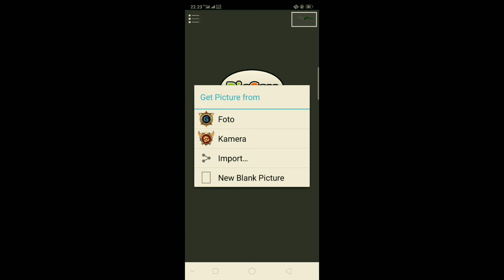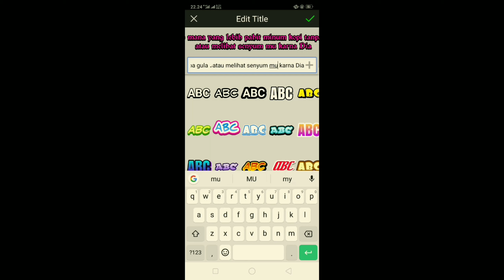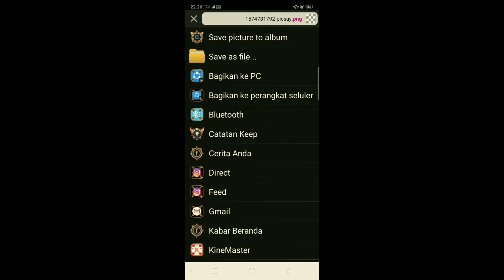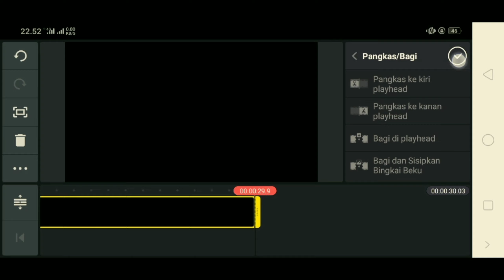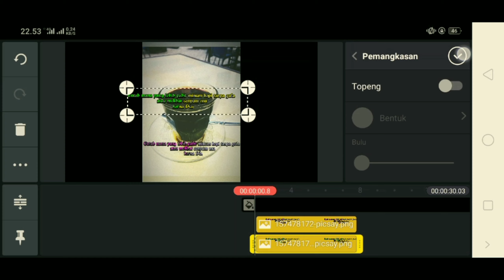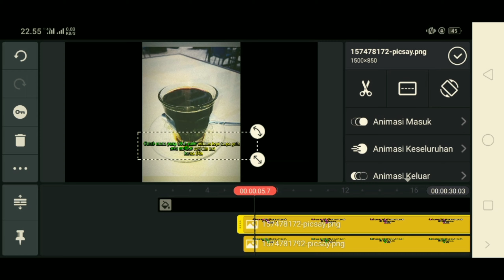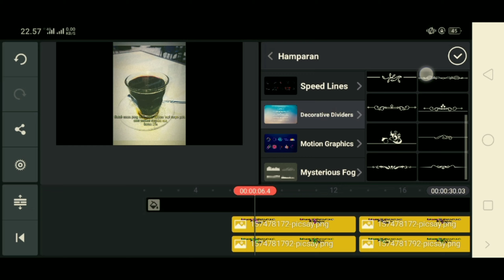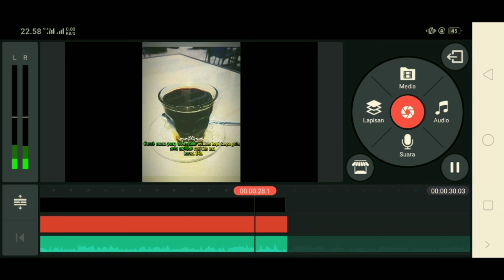TUTORIAL "TULISAN BRRWARNA" WITH RJ IRWAN